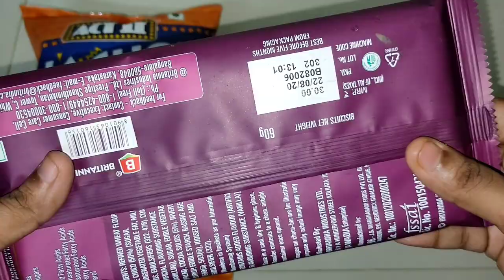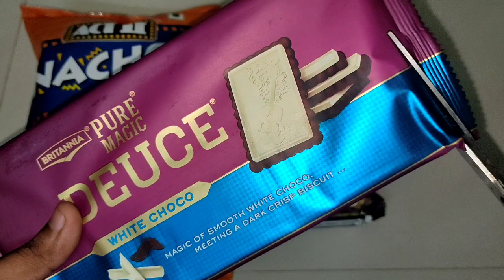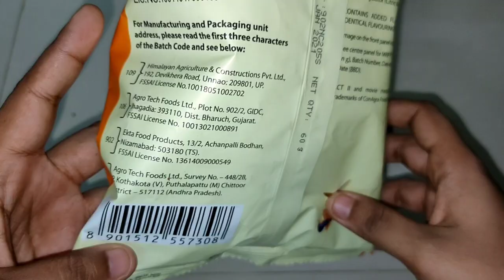Some lots of candies|ASMR |Some interesting candy | mouthing watering | how to eat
Opening Chocolates,Candies,Biscuits. Fun and enjoy

ACT || NACHOZ
CHUPA CHUPS
5 STAR 3D
PURE MAGIC DEUCE